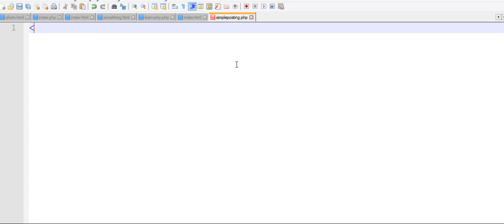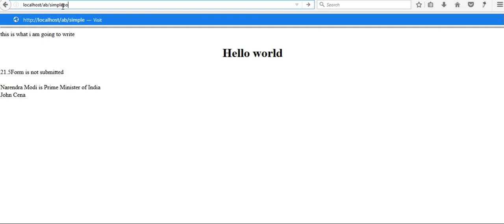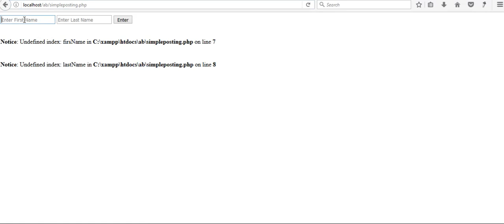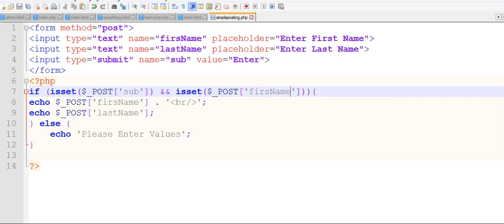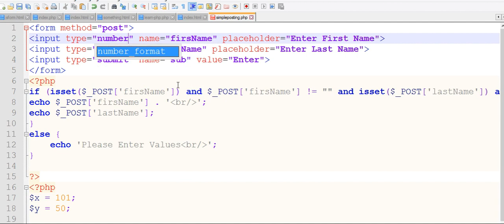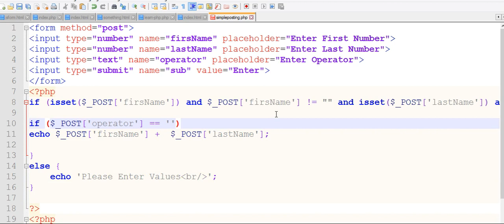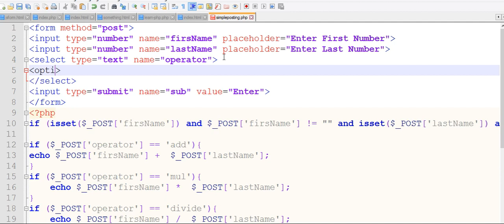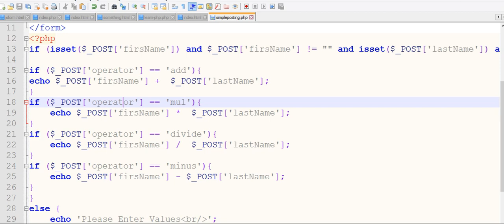Simple Form Values Posting in PHP ( Creating a basic calculator using php ) Hindi Discussion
This video will explain you basics of form posting using PHP and making a simple calculator using PHP post variables.